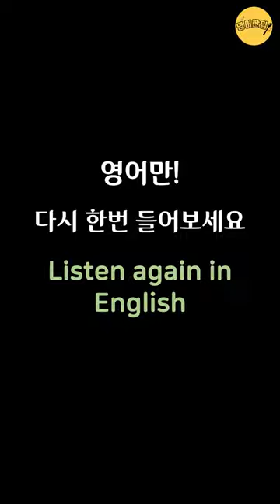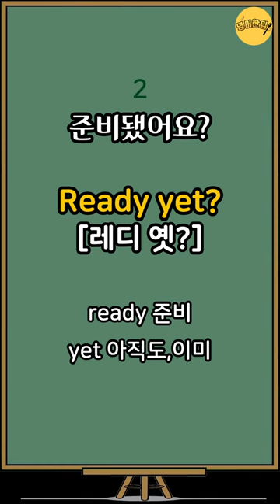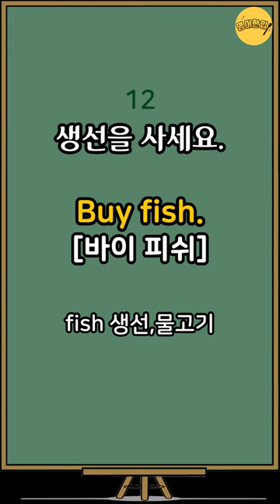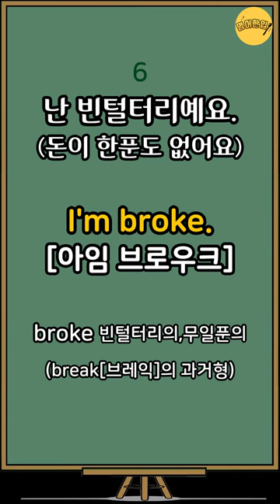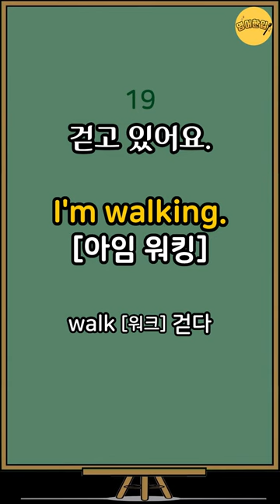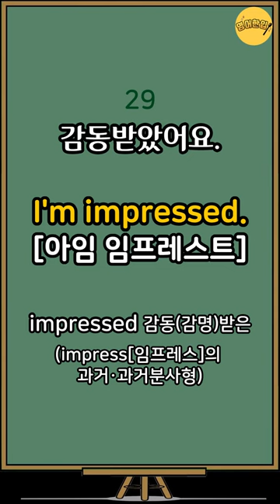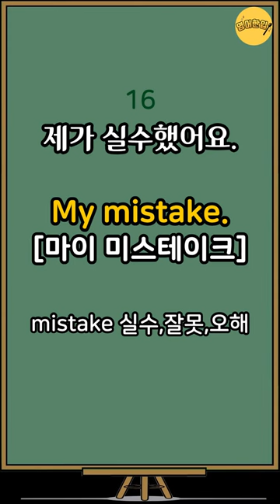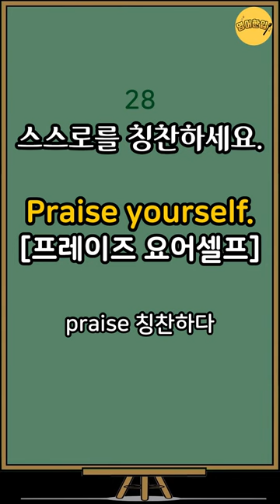[왕초보영어회화 #3] 초간단 2단어 영어문장｜2단어로 말하는 생활영어｜미국 7살 수준 짧고 쉬운영어｜왕기초영어회화｜생활필수영어｜영어공부｜영어듣기｜그냥듣기만 하세요 [영어한입]